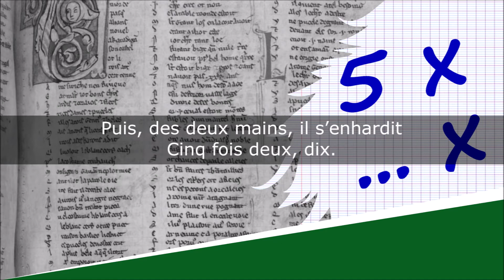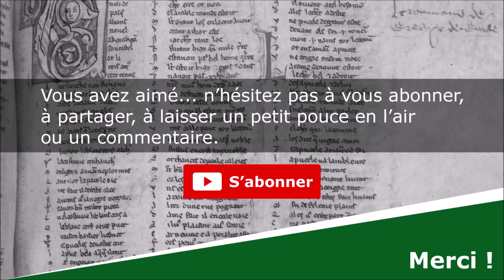La soirée du pianiste - Tables de multiplication - Jean Tardieu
La soirée du pianiste
Il était une fois, deux fois, trois fois…

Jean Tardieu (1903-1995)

Lecture : AB
Portrait de couverture : Studio Harcourt
Illustration de fond : AB

Texte :
L’artiste est à son piano,
Sa main droite joue en solo,
Ses cinq doigts sont longs et fins
Cinq fois un, cinq.

Puis, des deux mains, il s’enhardit
Cinq fois deux, dix.

Le piano tonne, hurle, grince,
Cinq fois trois, quinze.

Un dernier accord, c’est la fin !
Cinq fois quatre, vingt.

Après le concert, le pianiste trinque,
Cinq fois cinq, vingt-cinq.

Puis, il rentre dans sa soupente,
Cinq fois six, trente.

Passe sa chemise en lin,
Cinq fois sept, trente-cinq.

Puis, sa tête devient dolente,
Cinq fois huit, quarante.

Il dort déjà. Tout est éteint,
Cinq fois neuf, quarante-cinq.

Sauf la Lune, qui se lamente,
Cinq fois dix, cinquante.